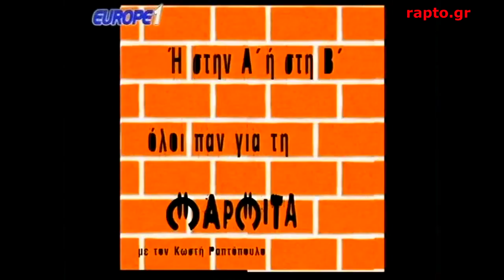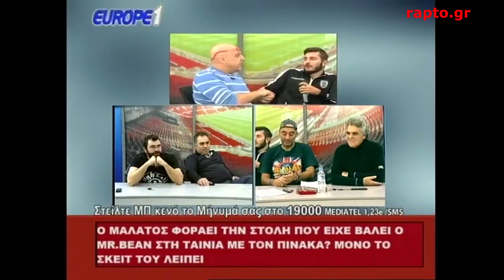Μαρμίτα 17/10/2016 (μετά Ηρακλής-ΠΑΟΚ και πριν το Ολυμπιακός ΠΑΟΚ) (HD (no ads)